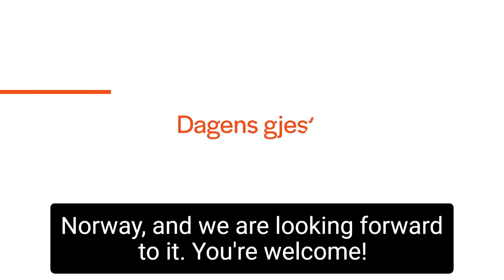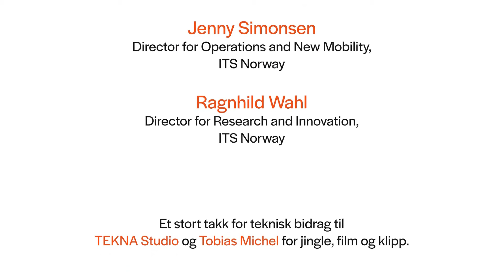Straight Forward m/Erling Sande, Transport- og kommunikasjonskomiteen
Politician and Leader of the Transport and Communication committee. Listen in on his reflections about Norwegian transport and the future.